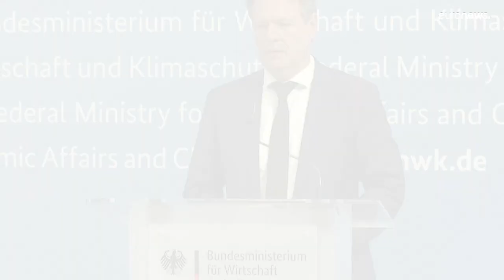Crise du gaz en Allemagne : "le niveau d'alerte" activé face à la chute des livraisons russes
Le ministre allemand de l'économie dénonce une "attaque économique" de la part de Moscou. Les livraisons de Gazprom, via Nord Stream, ont baissé de 60% depuis la semaine dernière